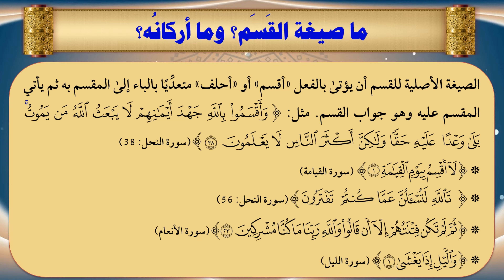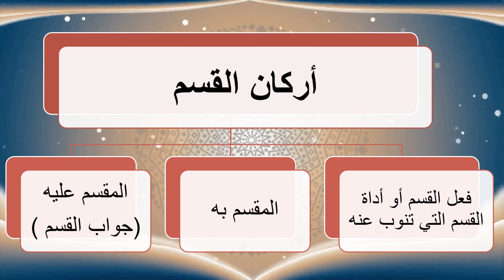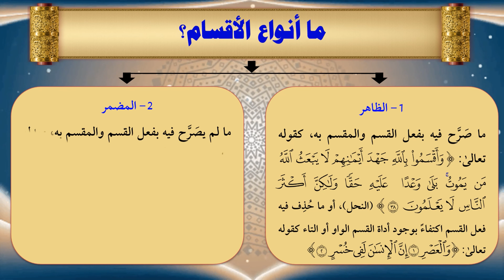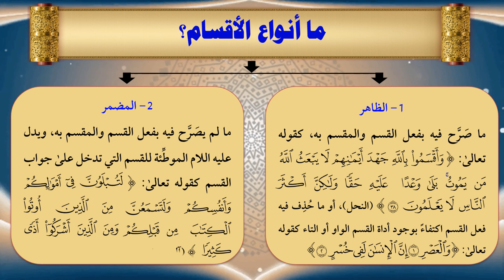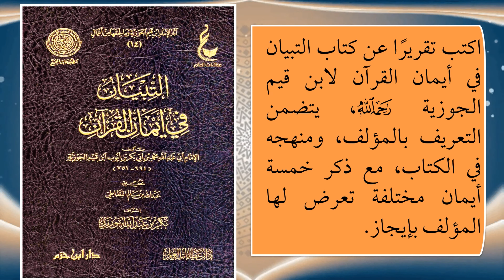47- علم أقسام (أيمان) القرآن - تقديم عماد بن أنور الديب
هذا الدرس السابع والأربعون من شرح كتاب الميسر في علوم القرآن
وقد شرحت فيه الفصل السادس والأخير:  علوم لغة القرآن وأساليبه، وخصصته لشرح (علم أقسام (أيمان) القرآن)، واجتهدت في تحقيق الأهداف التعليمية الآتية:
1- ما مفهوم أقسام القرآن؟
2- ما فائدة الأقسام في القرآن؟
3- ما صيغة القَسَم؟ وما أركانُه؟
4- ما أنواع الأقسام؟
5- ما أهم المؤلفات في أقسام القرآن؟
ووضعت في نهاية الدرس أسئلة مهمة للتأكد من فهم الموضوع، ولفتح مجالات للتوسع في دراسته والتعمق فيه.
والله ولي الوفيق
ولمتابعة دروس الدورة واختباراتها والمادة العلمية يرجى زيارة قنة الدورة على التليجرام من خلال هذا الرابطِ